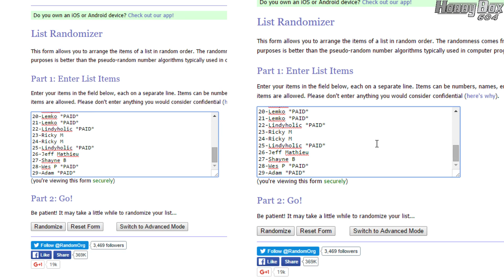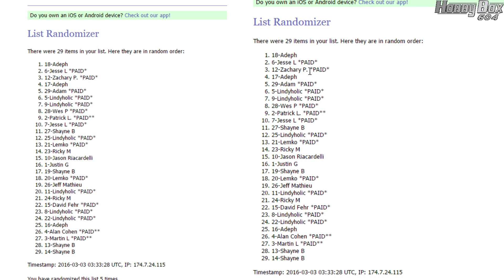HOBBYBOX604 GROUP BREAK #533 *HOCKEY* 15/16 Upper Deck Trilogy 4 Box BONUS RANDOMS